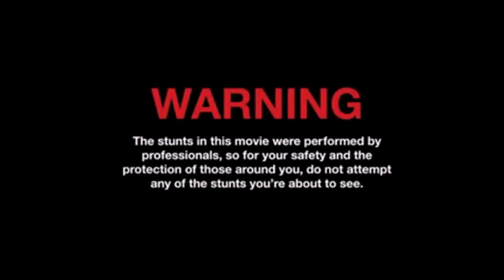40X CAKES BONFIREWORKS (klein maar fijn) +(2 boxen ?)VUURWERK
leuke kleine cakes van ''BONFIREWORKS'' Best wel een leuke lijn/collectie aan cakes hebben ze op de markt gezet, vind ik..
en de boxen en andere cakes zijn zeker niet verkeerd. geinig voor weinig 3/4euro per cake, licht er ook aan WAAR je ze koopt.
DOE DIT NOOIT NA DOE JIJ DIT WEL DAN IS DAT VOOR JOUW EIGEN VERANTWOORDELIJKHEID.
SO: NEVER COPY THIS, AND IF YOU DO, IT IS FOR YOUR OWN RESPONSIBILITY.
Intro/Outromuziek: Partyraiser vs Al Twisted and Joey Riot Freaks & Hoes